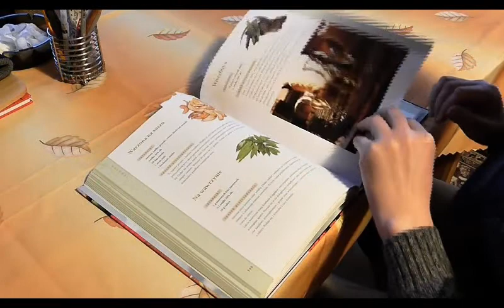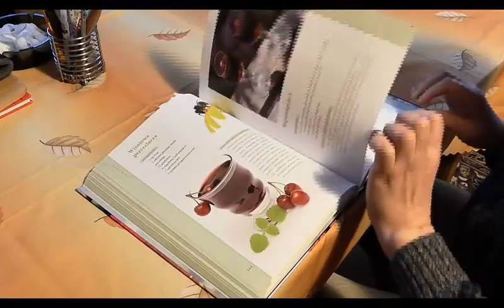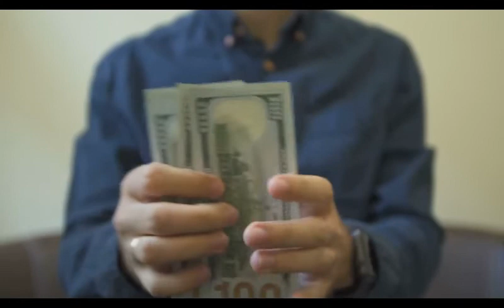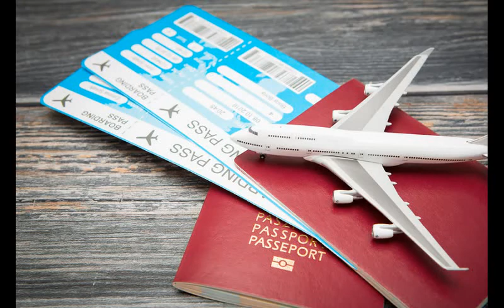RÊVER DE VOYAGE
Interprétation et Signification du Rêve VOYAGE [ RÊVER DE VOYAGER ] : Rêver de voyager est généralement une représentation de notre propre vie et est le reflet d'un aspect de celle-ci ▶️ Livre Audio gratuit sur la Signification des rêves ▶️ Livre Audio gratuit sur le rêve Lucide . ▶️ Livre Audio gratuit sur l'Introduction au rêve lucide